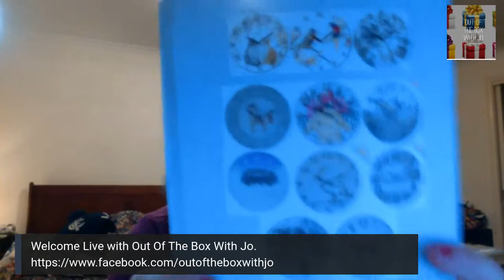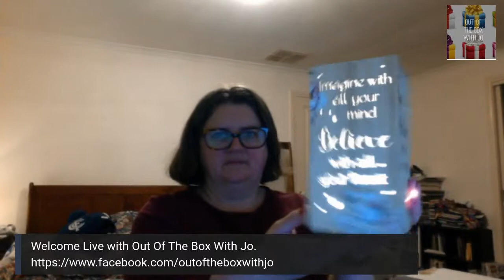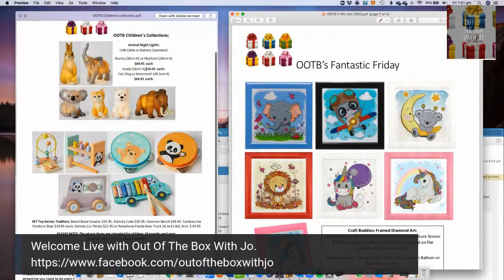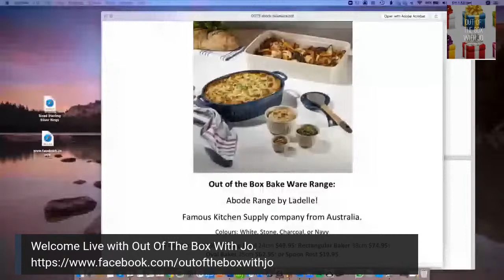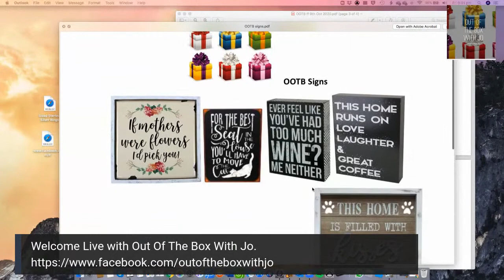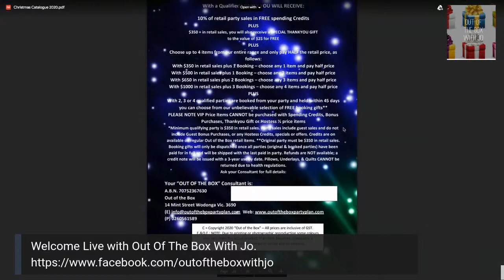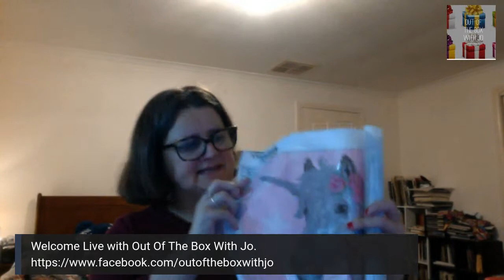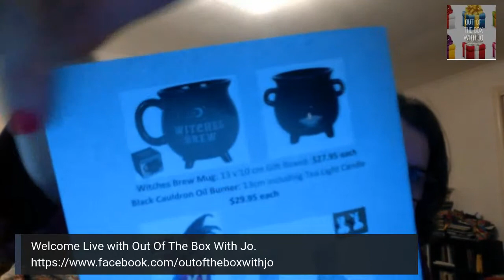**Its Party Time - with Out of the Box and Joanne** **HUGE GIVEAWAY**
It's my birthday and I want to spend it with you - if you order from  7 October - 9 October you go into the draw to win an Anne Stokes picture (llama drama) this will be drawn live. Get your orders in. Dont forget orders of $50 make your eligible for a mystery bag - also once we reacy $350 orders someone will be named party host and earn all the host prizes. This is the night to join and buy.